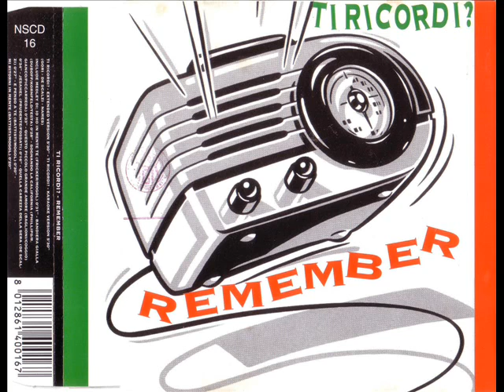REMEMBER - Ti ricordi (extended version)